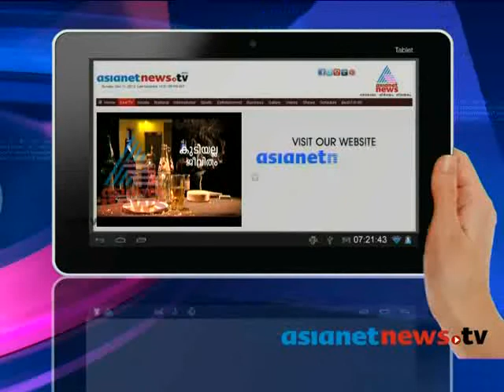Poet Sachidanandan Response on Asianet News campaign 'Kudiyalla Jeevitham'